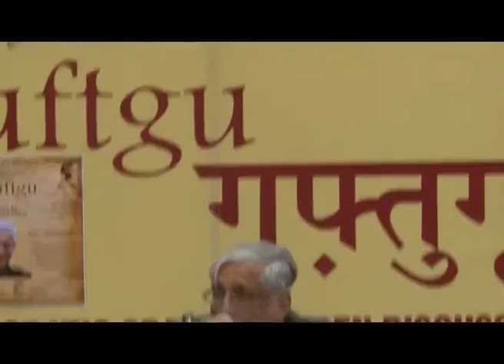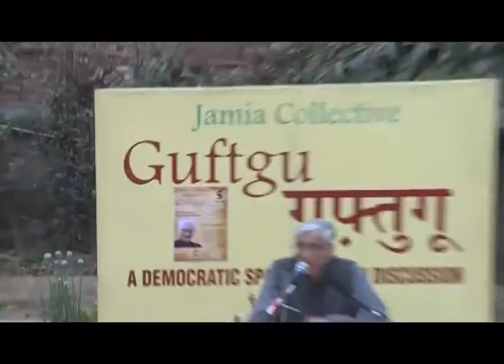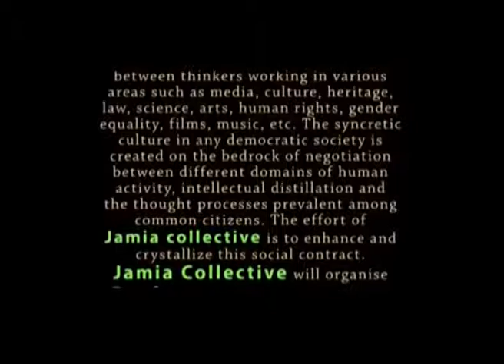THE THREAT TO OUR CONSTITUTION by Prof Rajmohan Gandhi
Prof Rajmohan Gandhi is the grandson of  the great leader of  Indian freedom struggle, Mahatma Gandhi